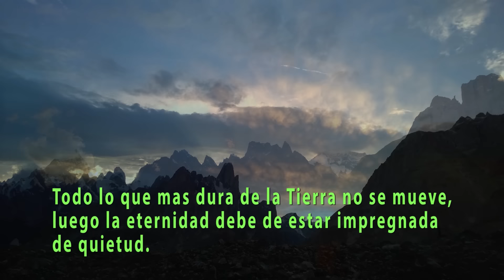Felicitación Navidad 2015